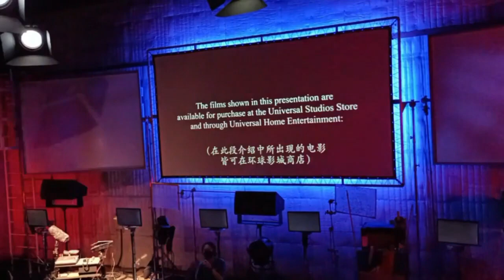Universal Studios Singapore හොදම ටික අවසානයේ පුදුම හිතෙනවා 😍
හොදම ටික අවසානයේ තියෙන්නේ ඉවරවෙනකන් බලන්න Universal Studios Singapore පිස්සු හැදෙනවා  ..මේ තාක්ෂණය ගැන

👉 වීඩියෝ ලයික් කරන්න. යාලුවන්ටත් බලන්න Share කරන්නත් අමතක කරන්න එපා. ඔයාලගේ වටිනා අදහස් දක්වන්න ස්තුතියි 😍 🥰 😘

👧🏻 Hi Everyone! My Name is Nadeesha Surangi Jayathilaka. 👧🏻
👉 අපව සම්බන්ධ කරගැනීමට ඊමේල් කරන්න

universal studios singapore roller coaster
universal studios singapore jurassic park